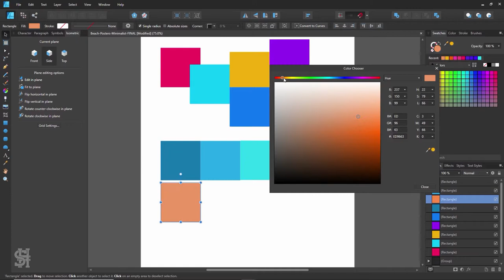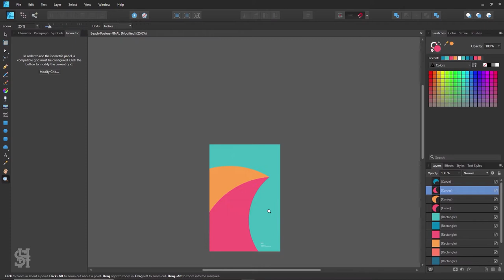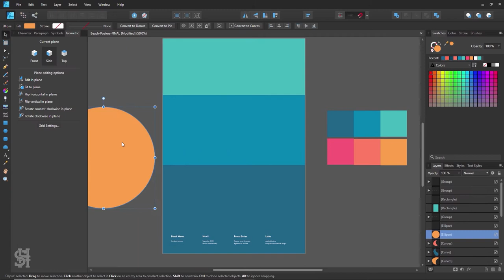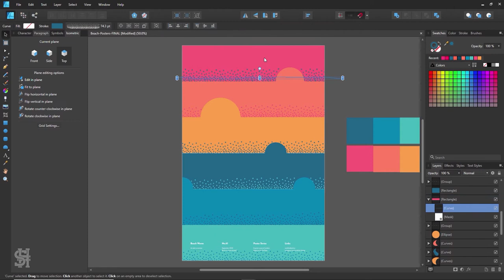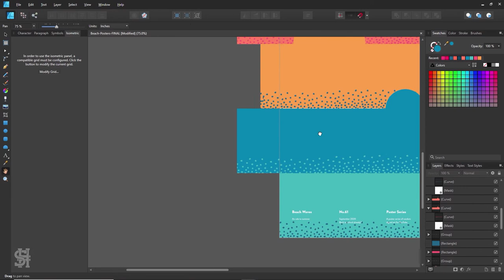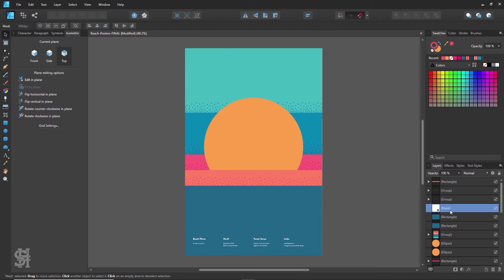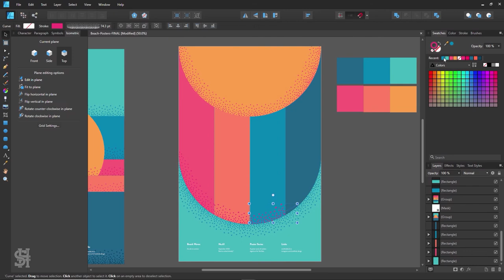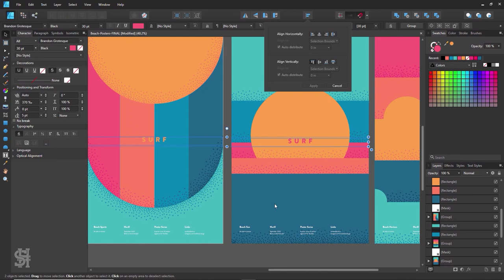Designing Four Abstract, Minimalist, Beach Posters in Affinity Designer | Speed Art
Since summer is coming to an end, I wanted to create some very minimalist posters that were kinda summery. I used Affinity Designer to create each poster. Aside from using basic shapes, I also used a free vector brush pack (The Fineliner brushes) for some texture details.

Which poster is your favorite? Would you hang them on your wall? Do you prefer the text in the middle or each poster or only at the bottom? I'm honestly still torn on which I prefer...

If you have any questions about my process or anything else about this design just let me is know in the comments below. Enjoy!

Bright Skies
Exhale
Rize Up
Song of Mirrors